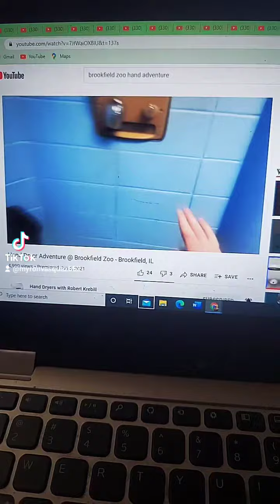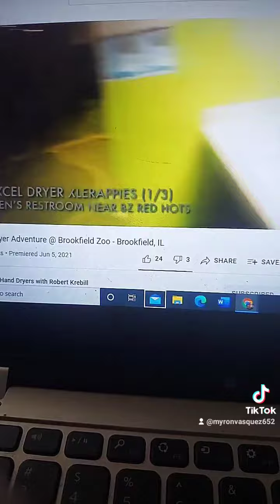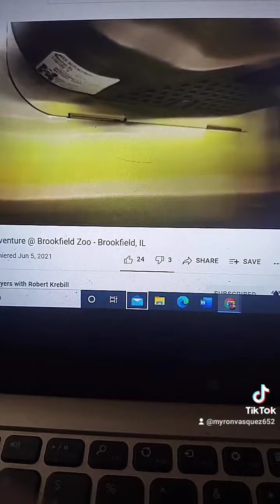Hand Dryer Meme: When You Have To Speak Like This During A Hand Dryer Video